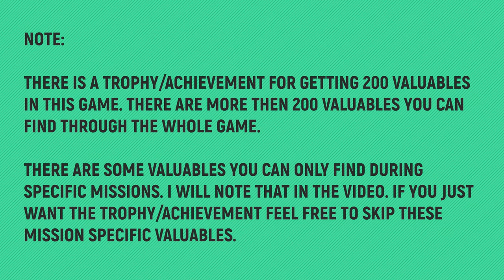Teardown - All Valuables - Lee Chemicals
🏆 TROPHY: True looter
Description: Find 200 valuables.

TIMELINE:
00:00 – NOTES
00:07 – Valuable 1/29 – Old Trowel – Value $30
00:31 – Valuable 2/29 – Pneumatic wrench – Value $50
00:41 – Valuable 3/29 – Hidden Cash – Value $100
00:54 – Valuable 4/29 – Lee’s tax deductible college fund – Value $400
01:01 – Valuable 5/29 – Titanium screwdriver bits – Value $80
01:14 – Valuable 6/29 – Tile cutter – Value $80
01:28 – Valuable 7/29 – Disc cutter – Value $60
01:40 – Valuable 8/29 – Power Wrench – Value $80
01:52 – Valuable 9/29 – Diamond Cutters – Value $250
02:13 – Valuable 10/29 – Hidden Cash – Value $300
02:24 – Valuable 11/29 – Hidden Cash – Value $300
02:37 – Valuable 12/29 – Hidden Cash – Value $200
02:53 – Valuable 13/29 – Good Life by Enid Coumans – Value $25
03:00 – Valuable 14/29 – Hidden Cash – Value $300
03:15 – Valuable 15/29 – 50 Shades of Capitalism by Kerstin Straback – Value $40
03:22 – Valuable 16/29 – West Point Marina by Enid Coumans – Value $15
03:37 – Valuable 17/29 – Lee’s tax deductible college fund – Value $400
04:01 – Valuable 18/29 – Bottle of Gulfmyra – Value $20
04:17 – Valuable 19/29 – Circular Saw – Value $90
04:31 – Valuable 20/29 – Assortment of tools – Value $45
04:37 – Valuable 21/29 – Electric Screwdriver – Value $120
04:42 – Valuable 22/29 – Microscope – Value $60
04:56 – Valuable 23/29 – Deposit Bottles – Value $2
05:10 – Valuable 24/29 – Hidden Cash – Value $500
05:26 – Valuable 25/29 – Distance Laser – Value $140
05:51 – Valuable 26+27/29 – Wallet + Agent B4 Comic Collection – Value $120 + $75
06:08 – Valuable 28/29 – Distance Laser – Value $140
06:32 – Valuable 29/29 – Hammer – Value $25

SPECIAL THANKS TO MY PLATINUM MEMBERS:
Tomyabo